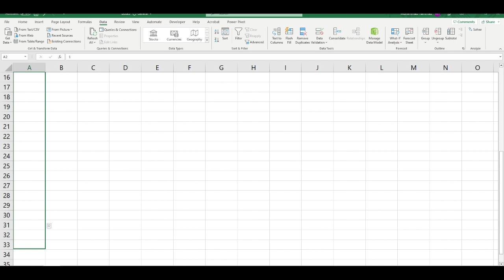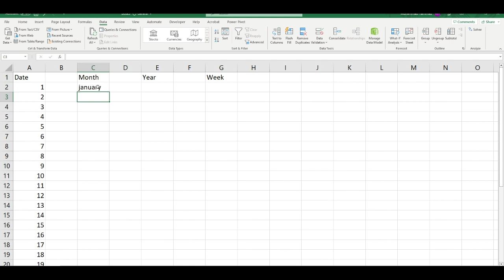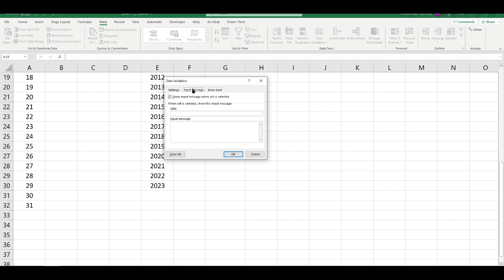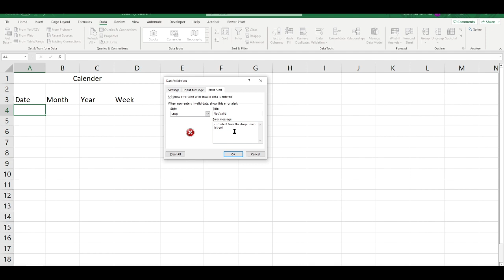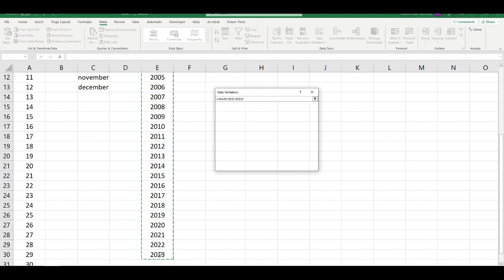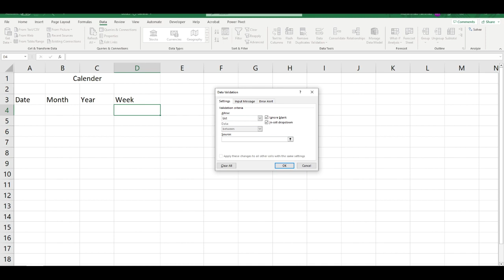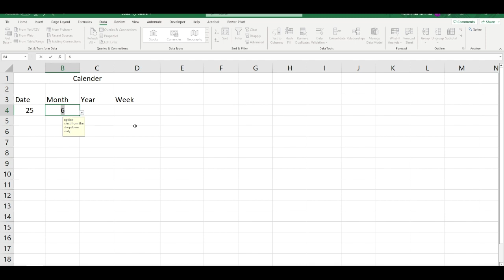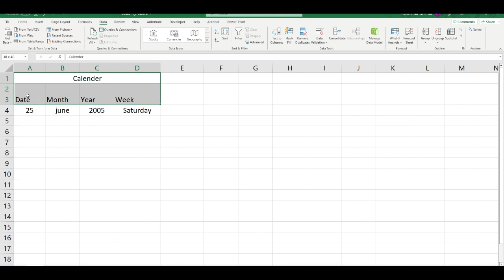How to add drop down list in Excel ? in Urdu/Hindi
Video Description:
Welcome to our comprehensive tutorial on how to add dropdown lists in Excel! If you're looking to create user-friendly and efficient Excel spreadsheets by incorporating dropdown menus for data entry, this video will guide you through the process with simple and effective steps.

In this tutorial, we'll explore various techniques to add dropdown lists in Excel, enabling you to enhance the usability and accuracy of your worksheets. Whether you're creating forms, surveys, or data entry templates, dropdown lists provide a convenient way to restrict input options and ensure consistency in your data.

Here's what you'll learn in this video:

Introduction to adding dropdown lists in Excel and their importance in data entry.
Creating dropdown lists using data validation feature.
Defining list options manually or from a range of cells.
Customizing dropdown list appearance and behavior.
Creating dependent dropdown lists for cascading selection.
Updating or modifying existing dropdown lists.
Applying dropdown lists to multiple cells or entire columns.
Utilizing named ranges for dynamic dropdown lists.
Tips and tricks for efficient dropdown list management and customization.
Troubleshooting common issues when working with dropdown lists.
By mastering the technique of adding dropdown lists in Excel, you'll have a powerful tool at your disposal to simplify data entry, reduce errors, and ensure data consistency in your worksheets.

Let's dive into the world of dropdown lists in Excel and optimize your data entry and accuracy!